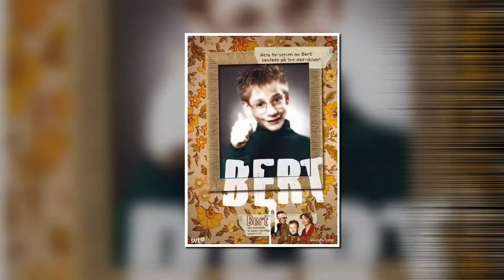Till minne av Johanna Sällström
Idag är det 15 år sedan Johanna Sällström så tragiskt gick bort.
Det här är mitt sätt att hedra henne.